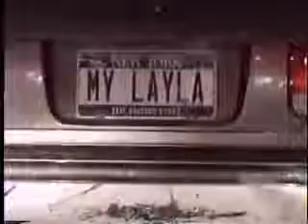Mongo the Hitchhiker...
All rights for this video go to Justin Woliner.
Mongo needed a ride and fast. But he got this as a driver. What a ride...